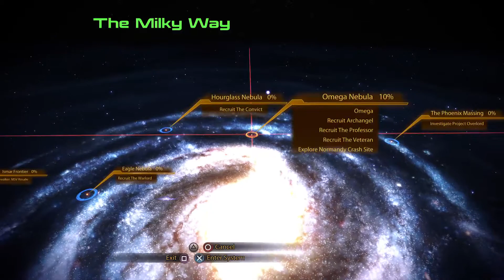Mass Effect Legendary Edition Part 42